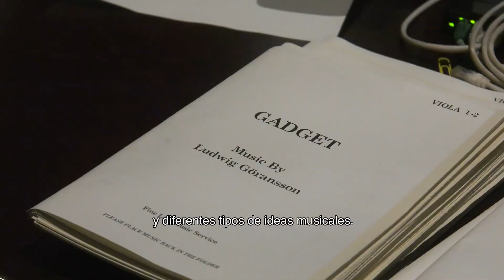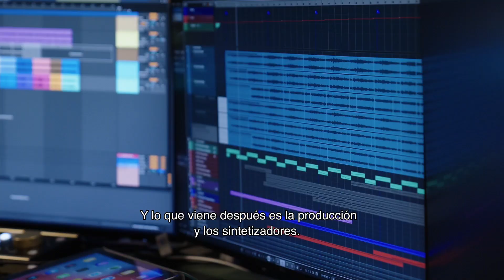Oppenheimer | The Score (Universal Pictures) HD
El compositor Ludwig Göransson, ganador de un Oscar y un Grammy, responsable de la banda sonora de Oppenheimer te lleva detrás de cámaras de este evento cinematográfico. Experimenta la película en la pantalla más grande posible este jueves solo en cines.

Escrita y Dirigida por: ​Christopher Nolan
Producida por:​ Emma Thomas, Charles Roven y Christopher Nolan

Escrita y dirigida por Christopher Nolan, Oppenheimer es un thriller épico filmado en IMAX® que sumerge al público en la intensa paradoja del enigmático hombre que debe arriesgarse a destruir el mundo para salvarlo.

La película está protagonizada por Cillian Murphy como J. Robert Oppenheimer y Emily Blunt como su esposa, la bióloga y botánica Katherine "Kitty" Oppenheimer. El ganador del Oscar® Matt Damon interpreta al general Leslie Groves Jr. director del Proyecto Manhattan, y Robert Downey, Jr. interpreta a Lewis Strauss, comisionado fundador de la Comisión de Energía Atómica de EE. UU.

La nominada al Premio de la Academia® Florence Pugh interpreta al psiquiatra Jean Tatlock, Benny Safdie interpreta al físico teórico Edward Teller, Michael Angarano interpreta a Robert Serber y Josh Hartnett interpreta al pionero científico nuclear estadounidense Ernest Lawrence.

Oppenheimer también está protagonizada por el ganador del Oscar® Rami Malek y reúne a Nolan con el actor, escritor y cineasta ocho veces nominado al Oscar® Kenneth Branagh.

El elenco incluye a Dane DeHaan (Valerian Y La Ciudad De Los Mil Planetas), Dylan Arnold (franquicia de Halloween), David Krumholtz (La Balada De Buster Scruggs), Alden Ehrenreich (Han Solo: Una Historia De Star Wars) y Matthew Modine (Batman: El Caballero De La Noche Asciende).

La película está basada en el libro Prometeo Americano: El Triunfo Y  Tragedia De J. Robert Oppenheimer, ganador del Premio Pulitzer, de Kai Bird y el difunto Martin J. Sherwin. La película está producida por Emma Thomas, Charles Roven de Atlas Entertainment y Christopher Nolan.

Oppenheimer está filmado en una combinación de película IMAX® de 65 mm y película de gran formato 65 mm que incluye por primera vez secciones en fotografía analógica IMAX® en blanco y negro.

Las películas de Nolan, incluidas Tenet, Dunkerke, Interstellar, El Origen y la trilogía El Caballero De La Noche, han ganado más de $5 mil millones en la taquilla mundial y han recibido 11 premios Oscar y 36 nominaciones, incluidas dos nominaciones a Mejor Película.